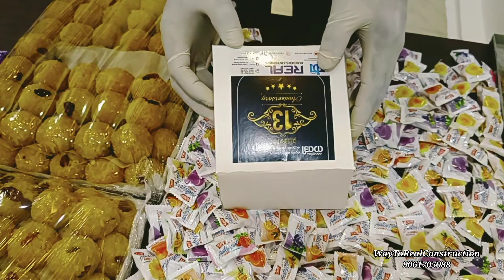Real's Office tour|13th anniversary celebration|1.1M view&channel monetised|celebrations|homebuilder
Our firm 13th anniversary and youtube channel monetised and got 1.1M views in one video for that we arranging here cake cutting celebrations for you. Then office tour also viewed in this video. Coming first area is enquiry room or reception area then we are entering in to the private room for main client meeting with simple interior work. Next we entering in to the Working room this arranged for 8 seat for staff and provided end of the room one pantry room for dining and cupboards.

Disigned : Realbuilders & interiors
K K Junction ponnani , Malappuram